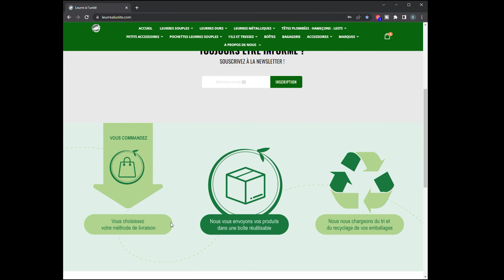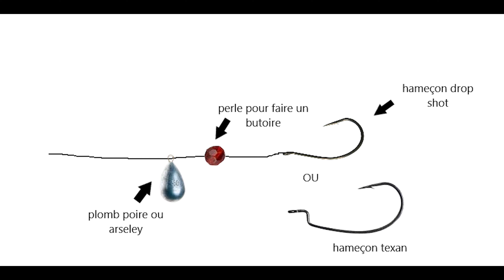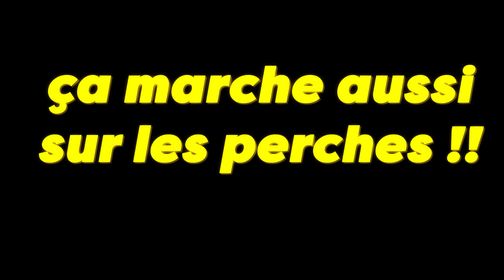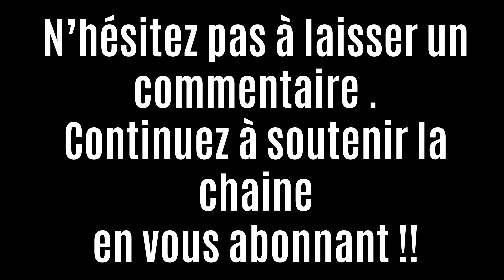TUTO : FREE RIG ( montage , animations et poissons )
Dans cette vidéo , je continue de vous présenter un nouveau montage le FREE RIG . Cette technique est peu répandue mais comme vous allez pouvoir vous rendre compte " CARTONNE !! " sur les carnassiers .

-10% sur votre commande avec le code :  BOBSFISHER10

Je vous laisse découvrir tout cela en images .
A bientôt

Matériels utilisés :

- canne Caperlan wixom-5  2/10Gr
- moulinet Daiwa ninja LT 2018 en 2000
- tresse 8x Caperlan 8/100
- Fluro Caperlan 22/100
- plomb poire ou arseley  5 Gr (WATERQUEEN)
- perles SPRO ou SCRATCH TAKLE
- Hameçon VMC 7310 n°4

- canne DAIWA POWERMESH 3/10Gr en 1,98m
- Tresse DAIWA en 6°/100
- fluro CAPERLAN en 20 ou 22°/100
- Hameçon dropshot GAMAKATSU N°2

leurres :
- NIMBLE en 1,6 '' de chez CRAZYFISH
- GLIDER en 2'' de chez CRAZYFISH

00:00 Intro et code promo
00:20 Montage
01:48 Animations
04:22 Schéma
04:29 Plusieurs bass et des ratés
07:28 Gros bass
11:23 Perches
14:05 Coupe brochet